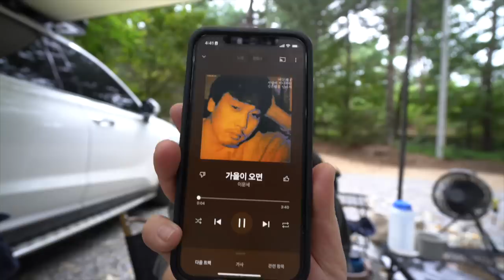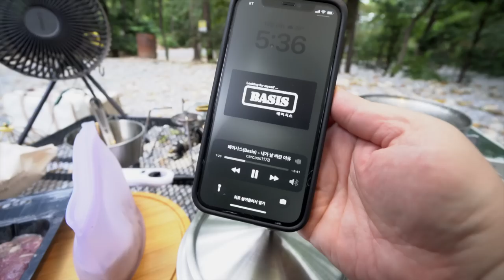Sub l 가을이 오면 🧡 캠핑 라디오 📻 캠핑의 즐거움이 배가 되는법 🍁 🍂 샥즈 골전도 이어폰이라면 가을 캠핑 200% 분위기 셋팅 가능 👍🏻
안녕하세요 여러분 다봉입니다 :)
오랜만에 인사드리죵?

여러분이 이해해주시고 기다려주셔서
편하게 아부지 생신, 제 생일 모두 다 기쁘게 보내고
돌아왔습니당 💖

이 영상이 올라갈 때, 저는 평창에서
캠핑 유튜버 대 선배님, 도토리 캠핑 대잔치 스텝으로
열일 하고 있을거에용 😊

영상 촬영은 없이, 일 하면서 즐기고 올 예정입니다.
다음에 라이브하게되면 재미난 에피소드들 말씀드릴게용~

여러분, 항상 행복하시고, 감기 조심하세요!
가을이 오니, 모든 음악이 다 감미롭게만 느껴져요. ㅎㅎ

모두 모두 건강하세요!

(저는 아이보리 / 올리브 2개 컬러 모두 가지고 있어요)
- 그 외 제품은 영상 내 표기했어요 :)
- 반찬통 / 실리쿡
- 빨간 집게 / 페블리
☺︎ 이 영상은 "샥즈"의 골전도 블루투스 이어폰 [오픈런 프로] 제품의
💡  다봉 사용 제품 ▶︎ 오픈런 프로 S810

👂🏻 귀를 막지 않는 골전도 이어폰은, 뼈의 진동을 통해
달팽이관으로 소리를 직접 전달해요.
주변의 소리와 상황을 인식할 수 있어 ✨ 안전하게 사용이 가능해요. 👍🏻
최대 10시간 연속 재생 및 통화할 수 있으며, 무게는 29g 밖에 되지 않아요.
먼지와 습기를 견디는 IP 55 방수 등급으로 땀과 궂은 날씨에도 강하답니다.💦
양쪽 마이크에 소음 제거 마이크가 있어, 선명한 통화가 가능합니다.👋🏻

- 최신 골전도 기술
- 무선 범위 10m
- 대기 시간 10일
- 급속 충전 / 5분 충전으로도 1.5시간은 사용 가능
- 보증 기간 2년